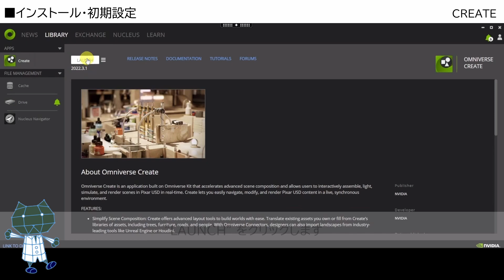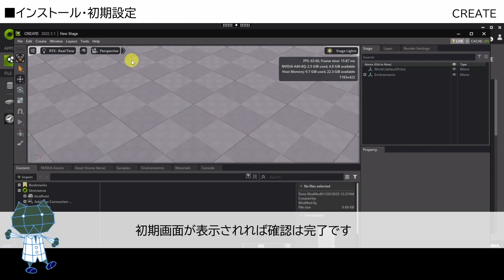【Vol.1-5】NVIDIA Omniverse™ Createインストール手順【NTTPCコミュニケーションズ】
本動画ではNVIDIA Omniverse™ Createのインストール手順をご紹介します。